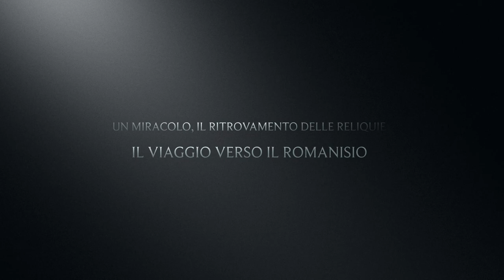I luoghi di san giovenale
san giovenale, fossano, franco blandino